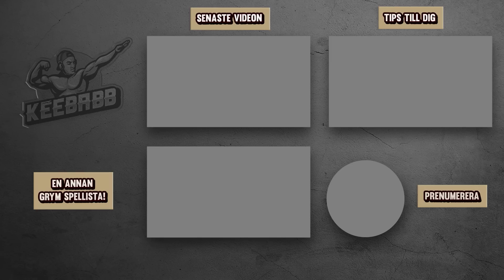MYTHIC BOSSENS NYA MYTHIC VAPEN ÄR FETT OP I FORTNITE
I dagens video testar jag det nya mythic vapnet från nya mythic bossen i Fortnite. Vapnet heter Heralds burst rifle! Det är såklart Fortnite på svenska!